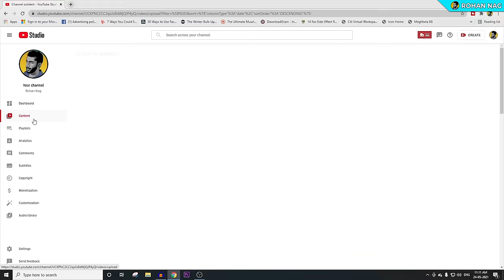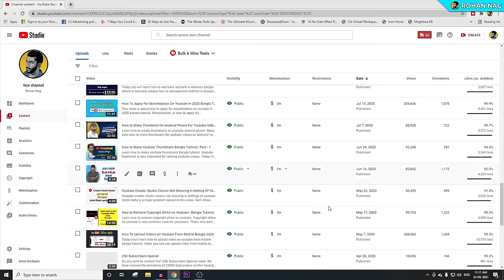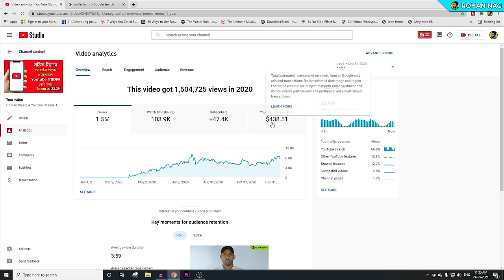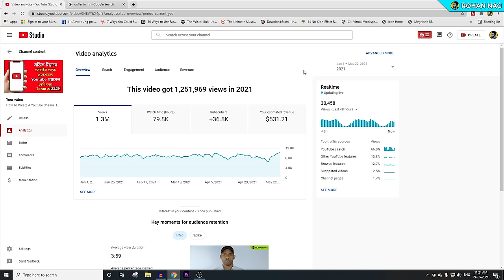How Many Money Youtube Gives For 1M Views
Have you ever wondered how much Youtube pay for 1 million views in India?
Youtube pay for 1 million views India depends on the frequency of ads displayed on the video while streaming. Though the average amount youtube pay for 1 million views 2021 is not similar to the western nations such as USA and UK, but for one million views youtube pay around $500 in India. Though the youtube money or the amount also depends on the duration of the video, but still this is the average youtube income of a Indian youtuber from one million youtube views. Youtube earnings also differs from the type of ads displayed on the video while streaming, for example- whether the ads are skippable video ads, or non-skippable video ads or display ads.
Playback based CPM also plays a great role on deciding how much youtube pay for 1000 views in India. For Me youtube pay for 1 million views in 2021 is $450 in one video. This will also answer the question- how much dollar youtube pays. But this estimate is not same as how much youtube pays per view in India, as single views is not same as million views. Rohan nag will show you one million views youtube money in this Bangla tutorial video. So, enjoy this youtube Bangla tutorial on 1 million views money, thank you.

Previous Videos:
How Much Money Youtube Pay For 1000 Views 2020 Bangla